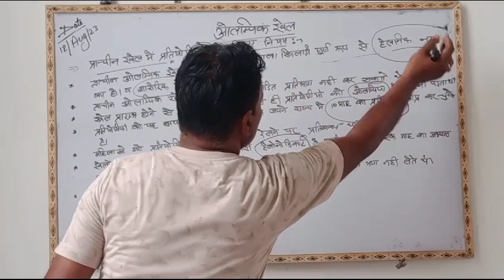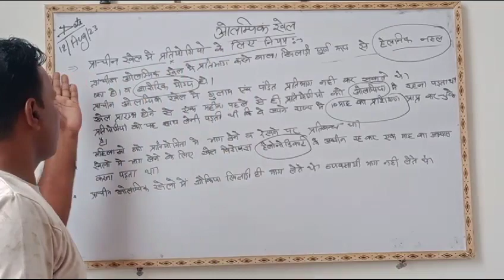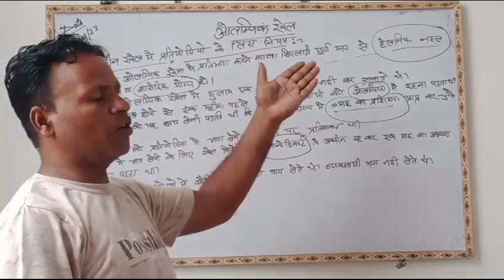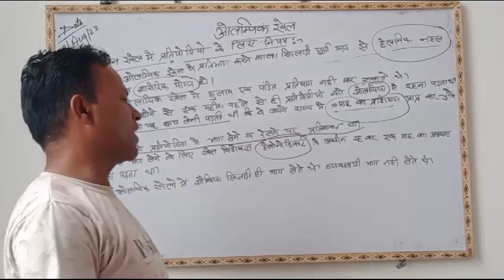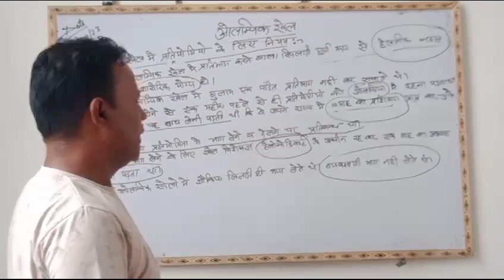August 13, 2023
Video from Suraj Pal Singh